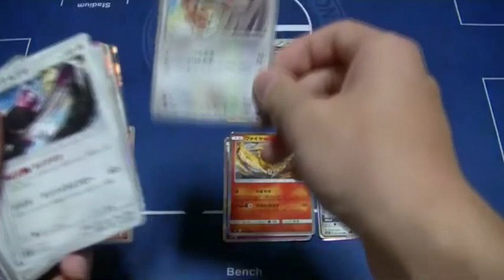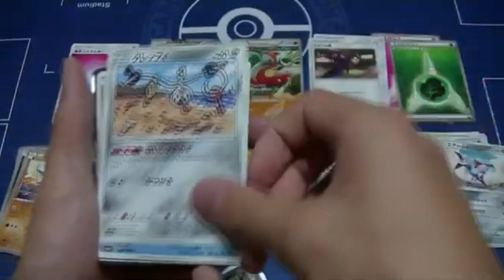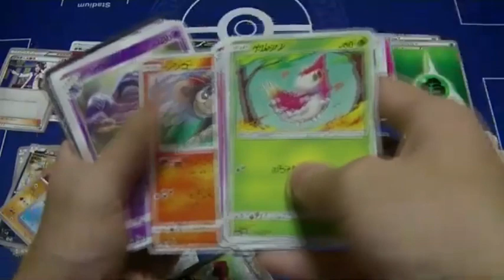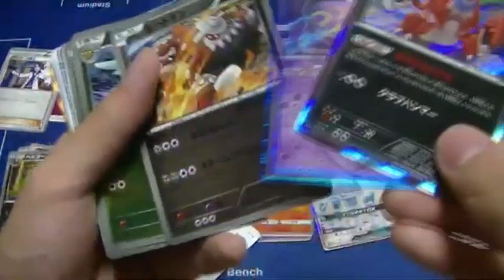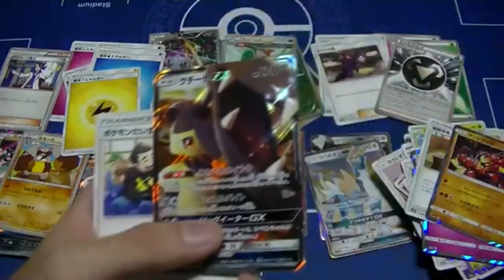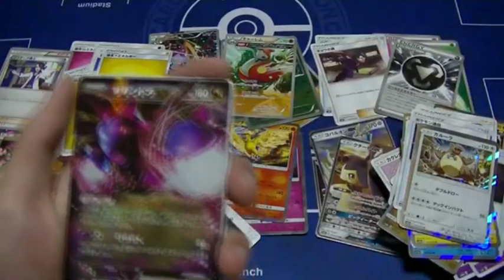【検証】BOOKOFFの500円オリパっていいカード出るの？